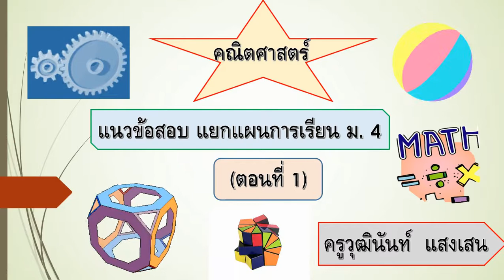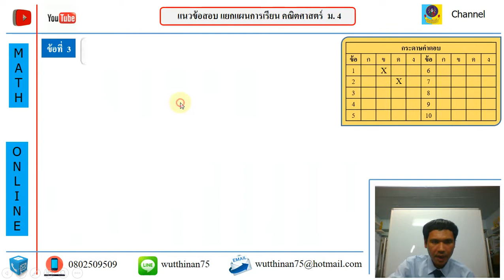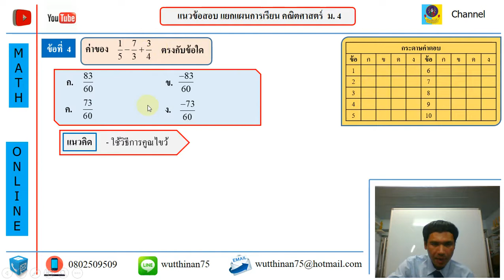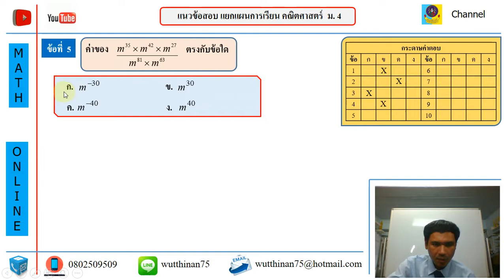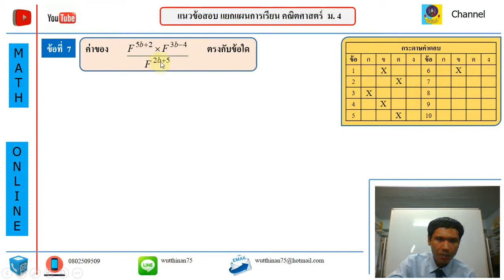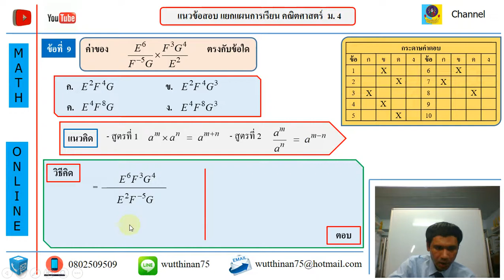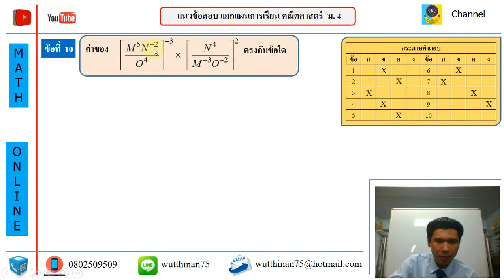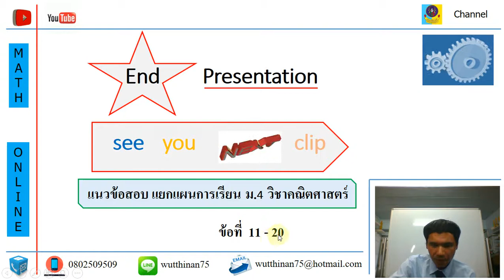เรียนออนไลน์ EP.6 มัธยมศึกษาปีที่ 4 วิชาคณิตศาสตร์พื้นฐาน [22 มิ.ย.-26 มิ.ย.63]